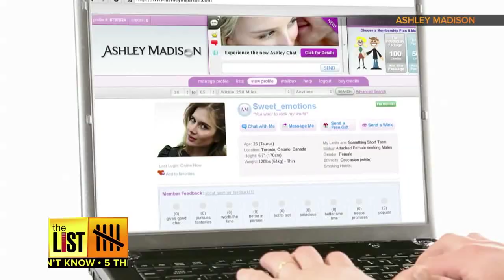5 Things You Didn’t Know About Love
Singles questing for soulmates, beware:  It’s scientifically proven that being in love makes you less productive. You may be having the time of your life, but you probably won’t make Employee of the Month! The List’s Bradley Hasemeyer has five other things you didn’t know about love.